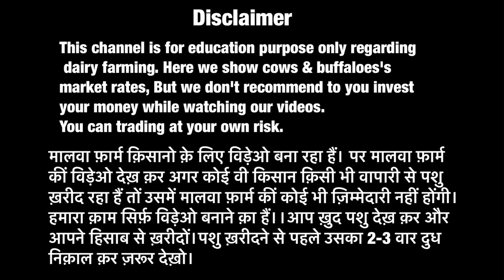भारत कीं सबसे बड़ी मंडी और सस्ती भीं । HF & croos cows for sale🔥🔥| All india Delivery